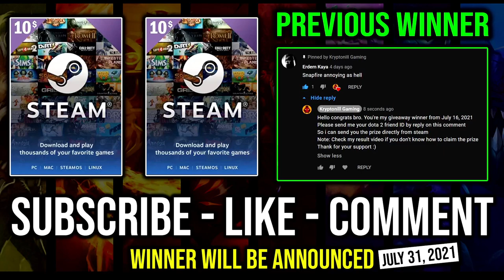WTF 60% CRIT GOD Full Crit Hoodwink Solo Mid Carry 1 Shot Enemy with 22Kills Double Daedalus Dota 2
► This Video Shows: How to Play Hoodwink as a Mid Lane Hard Carry with 60% Critical Rate and Double Daedalus Build.

Initial release date: July 9, 2013
Developer: Valve Corporation
Designer: IceFrog
Genre: Multiplayer online battle arena
Publisher: Valve Corporation
Engine: Source 2

2.LIKE
3.COMMENT (Anything Related to the Game or Any Suggestion)

⏰Upload Schedule⏰
➤7:00AM
➤11:00AM
➤3:00PM
➤7:00PM
➤11:00PM

►Hero: Hoodwink is a tricky ranged agility hero who runs wild through the trees of the Mistwoods. Firing Acorn Shots from her arbalest, she creates new forests through which to Scurry. For her foes, the woods are a dangerous place, full of Bushwhack traps and vantage points for the Sharpshooter to aim the ultimate crossbow shot. This crafty critter should never be underestimated.